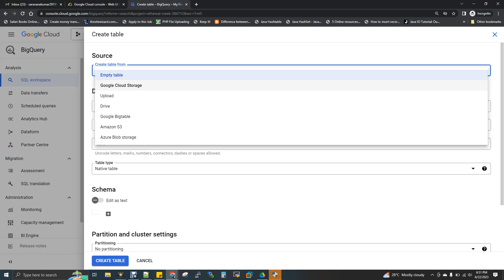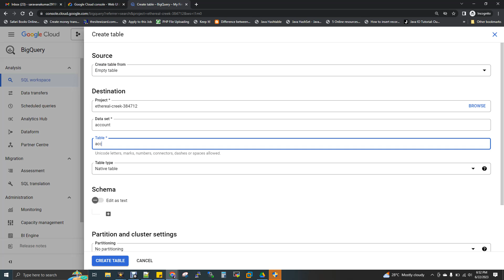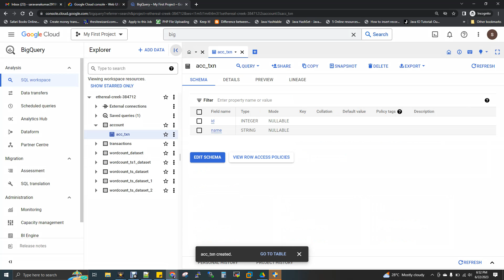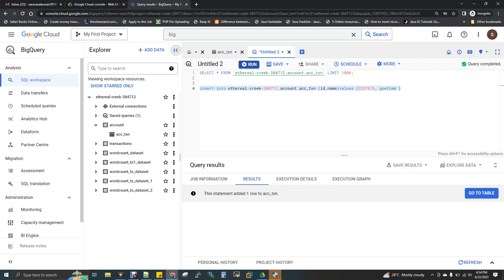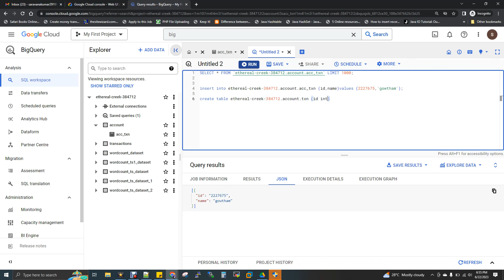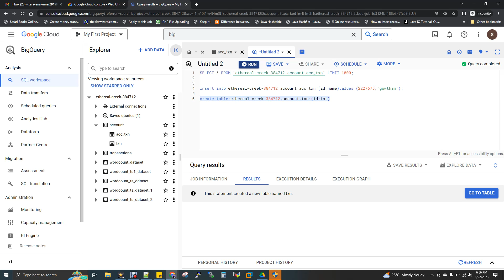Kick Start BigQuery Tables and Data Set